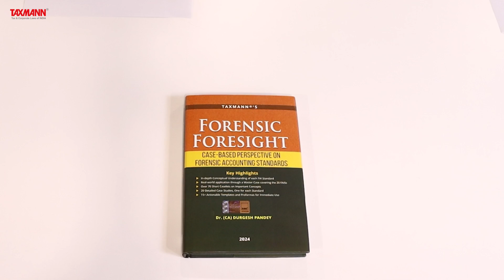Taxman’s Forensic Foresight | Case-Based Perspective on Forensic Accounting Standards – 2024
This book is a practical handbook for understanding and applying the Forensic Accounting and Investigation Standards (FAIS) issued by the Institute of Chartered Accountants of India (ICAI). The book serves as detailed guidance for professionals investigating the financial crime landscape. Prioritising practical examples over theoretical discourse extends the ICAI's comprehensive resources. It is designed as a practice guide, providing insights and tools for immediate application in professional settings.

This book is helpful for forensic accounting professionals, fraud examiners, chartered accountants and ICAI members seeking to enhance their expertise, auditors and investigators seeking comprehensive knowledge, students and academics needing a blend of theory and practice, and legal professionals handling financial fraud cases. The book highlights a detailed step-by-step process of investigating financial crime. It is also beneficial for regulatory authorities and law enforcement officers overseeing financial crime investigations, as well as corporate executives and managers aiming to implement effective forensic accounting practices to detect and prevent fraud in their organisations.

The Present Publication is the Latest Edition, authored by Dr (CA) Durgesh Pandey, with the following noteworthy features:
• [In-depth Conceptual Understanding] Each FAI Standard is thoroughly explained to ensure a comprehensive understanding of fundamental concepts
• [Real-world Application] The book features a master case encompassing all 20 FAIS, presenting a cohesive narrative to demonstrate their practical application
• [70+ Caselets and 20+ Case Studies] Each standard is illustrated with several caselets and a case study, providing real-world examples and insights of application
• [15+ Actionable Tools] The book includes over 15 actionable tool templates for immediate use in professional settings
• [Global Comparisons] Comparative analysis of FAIS with international forensic accounting standards to give a broader context of the financial crime landscape
• [Visual Aids] Graphs, tables, and charts are utilised to clarify complex concepts and enhance understanding
• [Practical Advice] Includes do's and don'ts for forensic accounting professionals to improve practical application
• [Mnemonics] Easy-to-remember mnemonics for each standard aid in retention and application

The structure of the book is as follows:
• Overview and Evolution
◦ Overview of Forensic Accounting – Definitions, scope, and the significance of forensic accounting in the contemporary landscape
◦ Forensic Accounting Standards – Historical context and the development of global and Indian standards, providing a comprehensive background to FAIS
• Detailed Standard Analysis
◦ Each chapter in this section is dedicated to an individual standard and follows a consistent template:
▪ Conceptual Overview – An introduction to the standard, setting the stage for deeper analysis
▪ Core Ideology – Explains the necessity and logic behind the standard, highlighting its role in refining forensic engagements
◦ Practice-Oriented
▪ Real-world Applications – Detailed explanations of how each standard is applied in practice
▪ Caselets – Short, focused examples illustrating key concepts
▪ Case Study – An in-depth look at a specific instance of the standard's application
▪ Do's and Don'ts – Practical advice to guide professionals in the application of each standard
▪ Key Deliverables – Actionable templates and proformas tailored to each standard
▪ Chapter Summary – Mnemonics and summaries to reinforce understanding and retention
• Ethical Considerations and Future Trends
◦ Ethical Considerations – Essential guidelines for maintaining ethical standards in forensic accounting
◦ Future of Forensic Accounting – Analysis of emerging trends and the evolving landscape of forensic accounting

How to Use This Book
• Part A – Overview and Evolution
◦ Begin with this section to gain a foundational understanding of forensic accounting and the development of standards
• Part B – Detailed Standard Analysis
◦ Proceed to this section for an in-depth analysis of each standard, presented in a logical and sequential order to enhance interconnected learning
• Part C – Ethical Considerations and Future Trends
◦ Finish with this section to explore ethical considerations and future trends, completing your comprehensive understanding